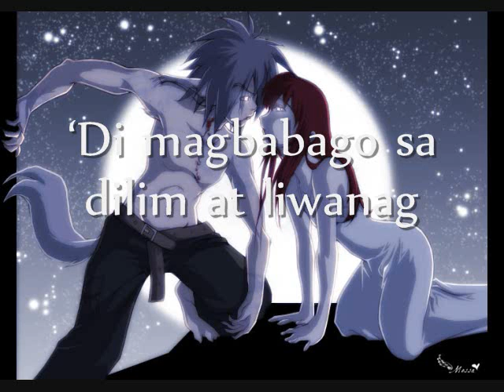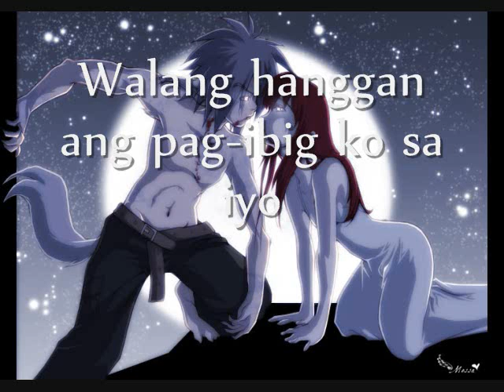Yeng Constantino and Ney Dimaculangan - Walang Hanggan - Imortal Theme Song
Walang Hanggan Imortal Theme Song
Starring John Lloyd Cruz and Angel Locsin
Sung By: Yeng C. and Ney D.